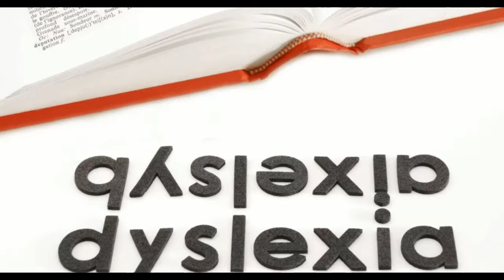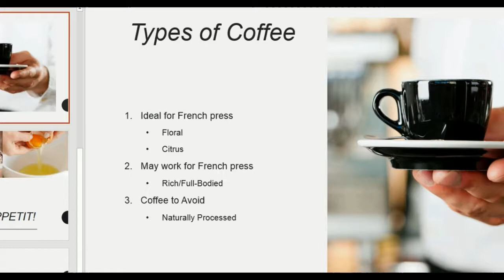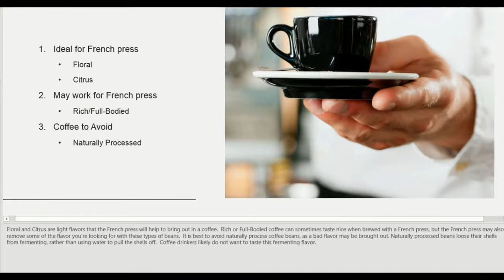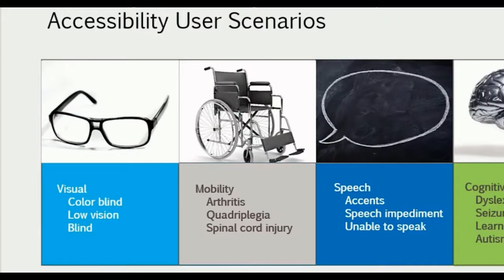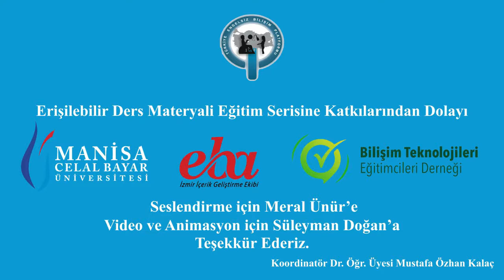MS PowerPoint - Disleksili Kişiler İçin Slayt Tasarlama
Türkiye Engelsiz Bilişim Platformu
Erişilebilir Ders Materyali Eğitim Serisi
Hazırlayan: Seda Karabulut Adıgüzel

Videolar hazırlanırken Microsoft destek kaynaklarından yararlanılmıştır.